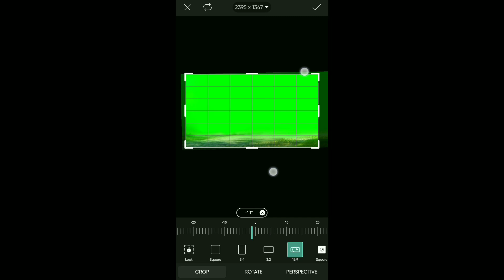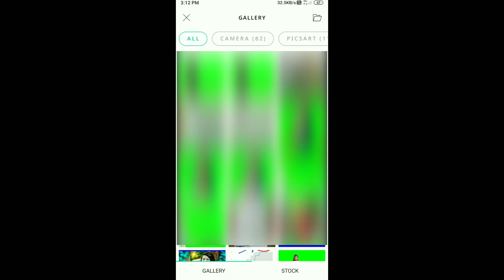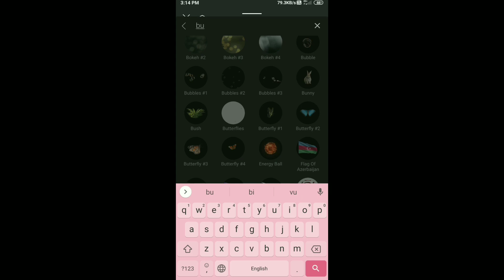How to make green screen video effects || rashmika mandanna green screen video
All Materials